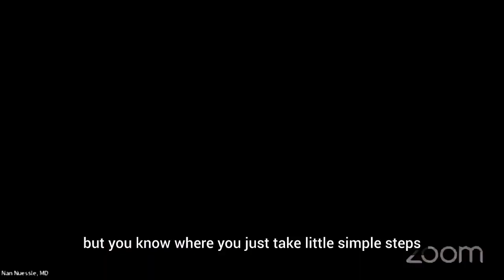How to Eat Your Way to Fitness Success | Unlocking Healthy Mindset | Dara | Global Speakers Talk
Unlock the power of nutrition in aging and adopt a healthy mindset with Dara Lee Simmons. In this Global Speakers Talk, Dara shares her expertise as a health strategist and explains how the food we eat can significantly impact our fitness success. Don't miss this empowering and informative talk about the importance of nutrition.

Together, let's elevate voices and empower minds through GST LIVE.